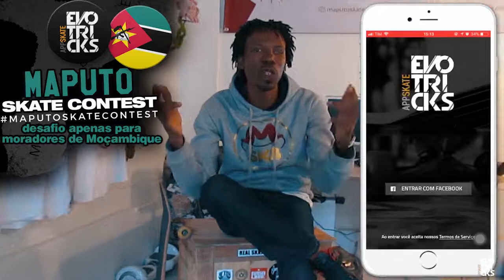Best Trick Maputo Skate - Evotricks App Skate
Olá Pessoal ! Se liga a conexão Moçambique x Brasil - Best Trick Maputo Skate! Desafio para skatistas de Moçambique!

Maputo Skate em parceria com Evotricks App Skate, uma marca que promove desafios de skate no Brasil através de dispositivos móveis.

Visite @Evotricks e conheça o trabalho deles.